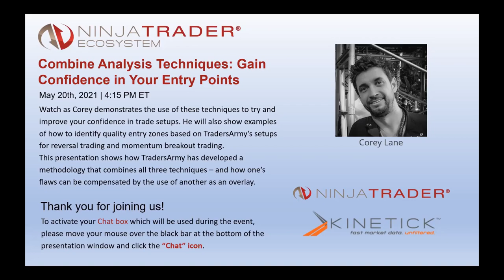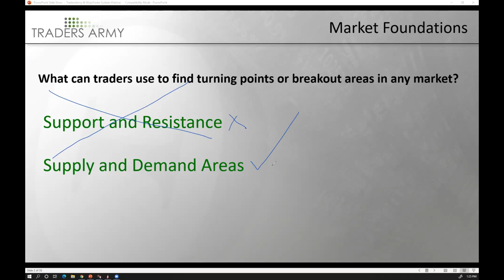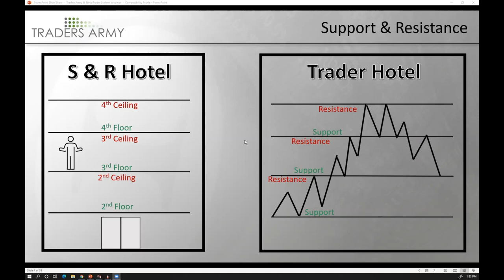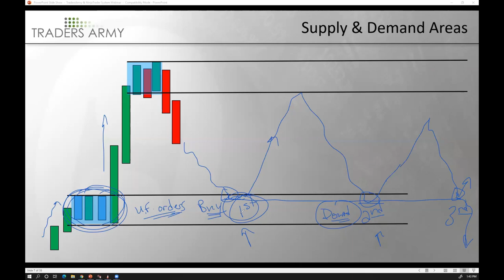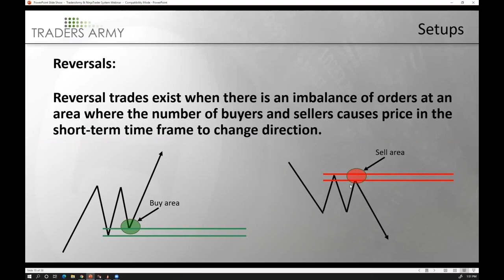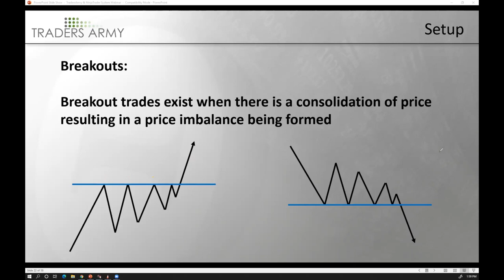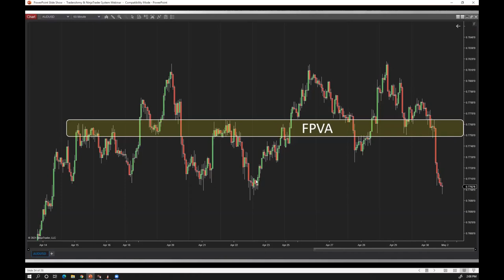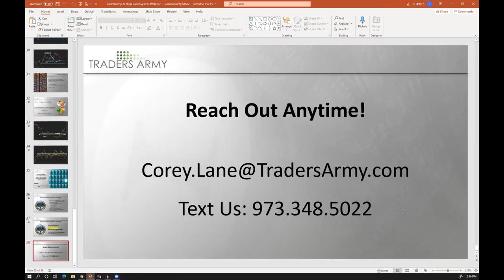Combine Analysis Techniques: Gain Confidence in Your Entry Points - TradersArmy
Join TradersArmy Co-Founder and Senior Trader Corey Lane as he walks through their unique use of three different technical analysis techniques.

The TradersArmy method does not use these techniques independently of one another, but combines them to help identify ideal entry points. They believe that each of these techniques have components that can work great, but that they also all have their flaws. This presentation shows how TradersArmy has developed a methodology that combines all three techniques – and how one’s flaws can be compensated by the use of another as an overlay.

Watch as Corey demonstrates the use of these techniques to try and improve your confidence in trade setups. He will also show examples of how to identify quality entry zones based on TradersArmy’s setups for reversal trading and momentum breakout trading.